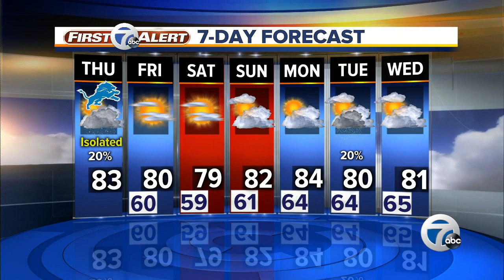7 Action News Latest Headlines | August 8, 12pm